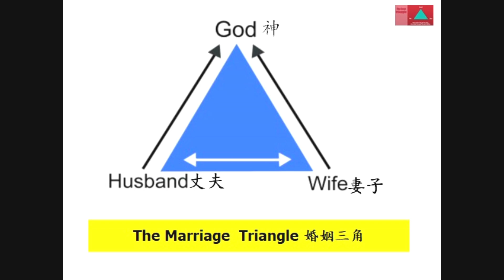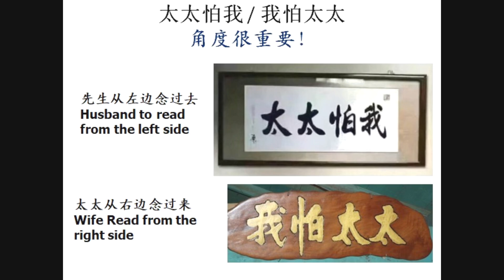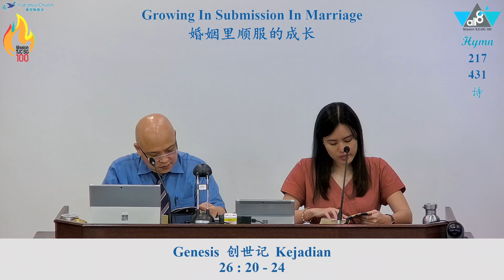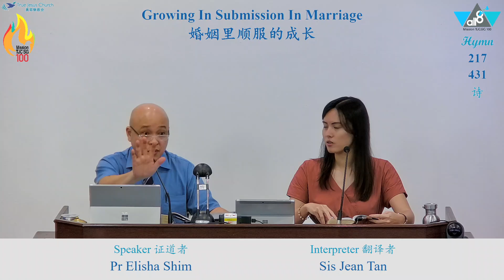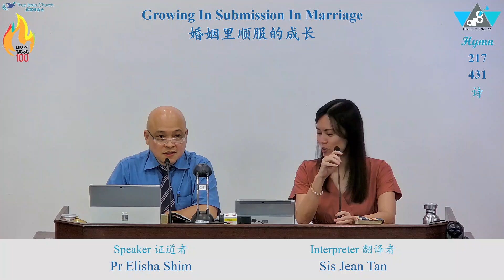Growing In Submission In Marriage | True Jesus Church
This sermon was spoken on 28th September 2024 by Pr. Elisha Shim at Adam Road Church.

Want to go to church? We'll love for you to join us at any of our True Jesus Church locations You can also worship with us on our livestream

Don't live in Singapore? We have a presence in over 60 countries. Find the True Jesus Church nearest to you